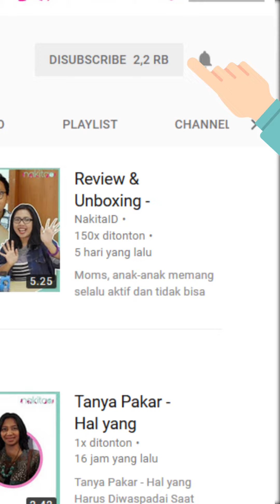Tips & Trik - Tip Bermain dengan Anak Tanpa Gadget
Produser: David Togatorop
Penanggung Jawab : Gisela Niken
Videografer : Indah Permatasari
Video Editor: Glory Sanggor
Social Media Team : Glory Sanggor & Indah Permatasari